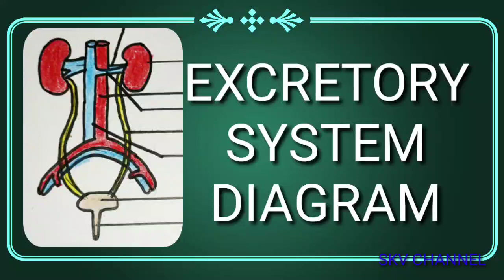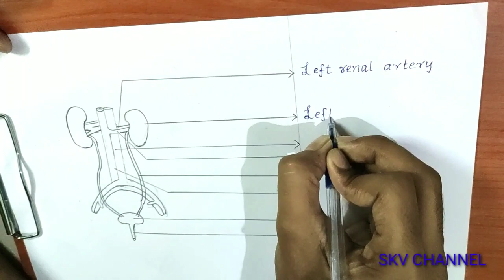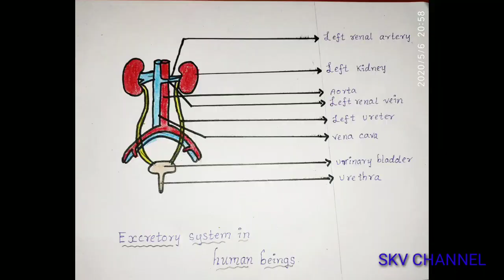Excretory system diagram